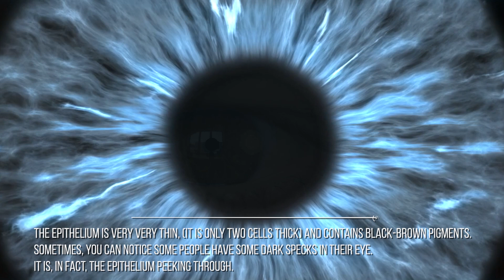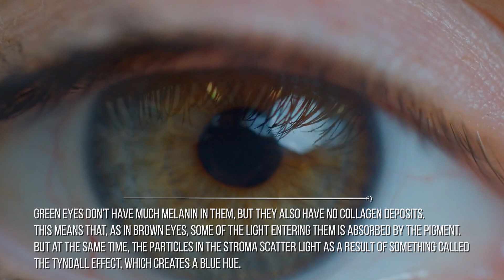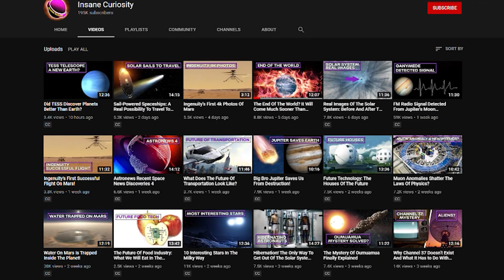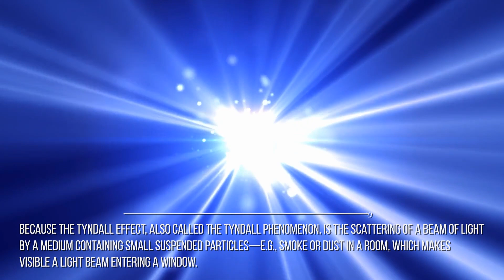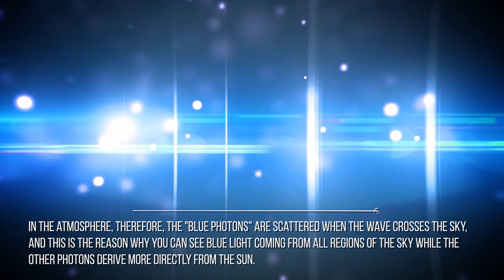Why Do We Have Different Eye Color?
Eye color is a polygenic phenotypic character determined by these distinct factors: melanin and collagen deposits, and the frequency-dependence of the scattering of light by the turbid medium in the stroma of the iris.
The colour of your eyes depends on how much of the pigment melanin you have in your iris—the coloured part of your eyes, and how much melanin and collagen deposits you have in your stroma.
Shortly, the more pigment you have in your eyes, the darker they will be

This means that green, blue and grey eyes are lighter because they have less “turbid medium in the eye”.

Why, and in which sense, the amount of melanin and collagen deposits determines the colour of an eye?

The fact here is that...your eyes aren't blue (or green) just because they contain pigmented cells. There is actually more physics involved here than you may think!
The eye colour is actually structural.
Our beautiful coloured part of the eye is called the iris, and it's made up of two layers. One is called “epithelium”, at the back of the eye, and the other is the “stroma”, at the front.
The epithelium is very very thin, (it is only two cells thick) and contains black-brown pigments.
Sometimes, you can notice some people have some dark specks in their eye.
It is, in fact, the epithelium peeking through.

The stroma is made up of colourless collagen fibres.
But it can also contain melanin.
Fascinatingly, the amount of collagen over the amount of melanin it's actually what controls our eye colour.

This is exactly how things work:
Brown eyes

Brown eyes are eyes rich in melanin in their stroma, containing a huge amount of it, which is able to absorb most of the light entering the eye regardless of collagen deposits, giving them their dark colour.
I often hear brown-eyed people complaining about their eye colour. Don't be silly! You got rich-melanin eyes! This should be included on your strengths list.

Green eyes
Green eyes don't have much melanin in them, but they also have no collagen deposits.
This means that, as in brown eyes, some of the light entering them is absorbed by the pigment.
But at the same time, the particles in the stroma scatter light as a result of something called the Tyndall effect, which creates a blue hue.
Combined with the brown melanin, this results in the eyes appearing green.
Last but not least, let's talk about blue eyes.
People with blue eyes have a completely colourless stroma.
There is no pigment at all in it, and it also contains no excess collagen deposits.
This means that, while brown and green eyes absorb light, all the light that enters in a blue eye is scattered back into the atmosphere and, as a result of the Tyndall effect, creates a blue hue.

This is interesting because it means that blue eyes aren't always “that blue”.
It actually depends on the amount of light available when you look at them!
We know all of this is just mind-blowing!
Could you imagine that your eye colour actually depends on melanin, collagen and their response to light? Could you imagine that all of this is regulated by the laws of physics?

Ok, but as we've seen, the scattering of light, when it happens, is kinda directed toward blue. It's like he has a preferred colour (or, as scientists would say, a preferred wavelength).

Why?

Credits: Ron Miller
Credits: Mark A. Garlick / MarkGarlick.com
Credits: Nasa/Shutterstock/Storyblocks/Elon Musk/SpaceX/ESA/ESO
Credits: Flickr

Video Chapters:
00:00 Introduction
00:56 Physics Behind Eye Color
01:47 Explanation
03:28 Blue Eye Color
04:39 Rayleigh Scattering